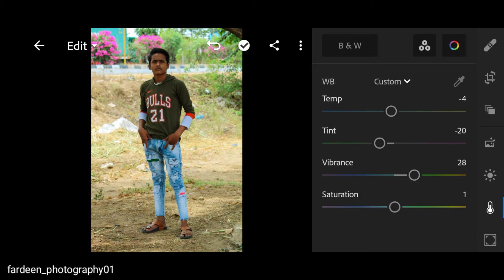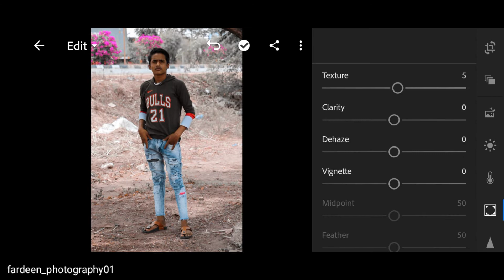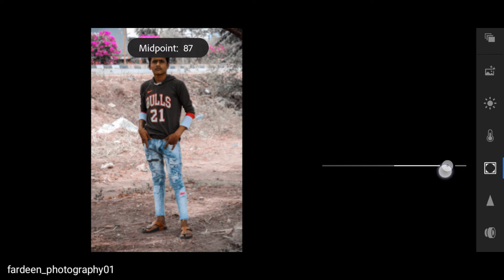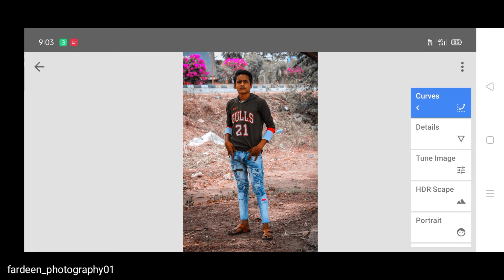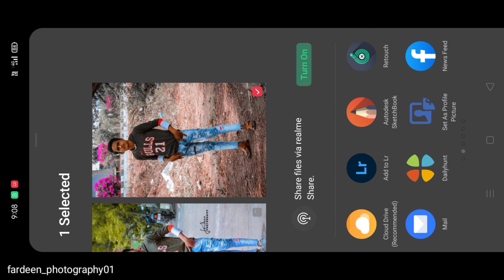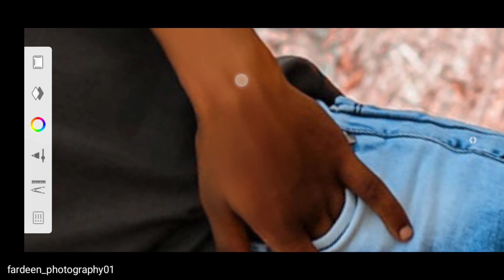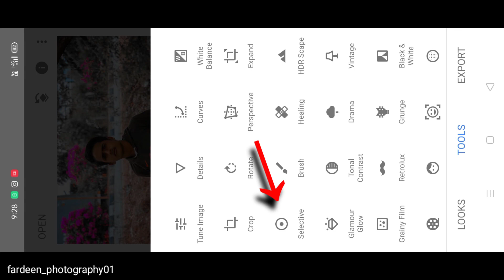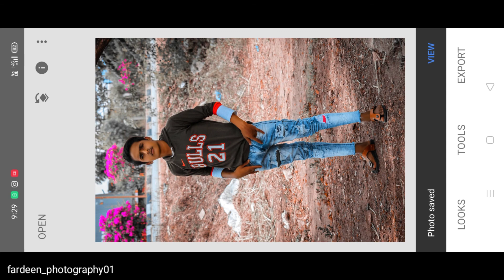Navy black and red editing // fardeen_photography01 // Lightroom edit √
Hello everyone // me fardeen_photography01
Lightroom editor

so guys Editing apps 🔗 like
download tha apps

Lightroom editing app link 🖇️

snapseed editing app link 🔗

sketchbook editing app link 🔗

Insta id app link 🔗

YouTube target 🎯 (1k) so guys उम्मीद है आप लोग कर दोगे support me

I'm new editor 😊

editing ke liya contact kare comment box mein